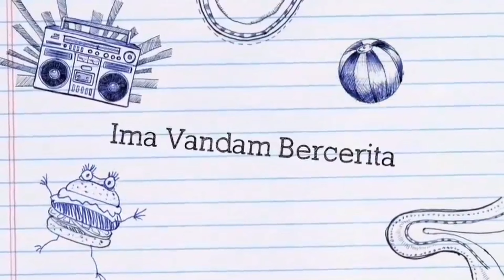Suami Harriet "Noah" & Mertuanya, meninggal dunia...Hanyut terbawa arus sungai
Hi semuanya, welcome di PacapaRia channel ❤️ Pacapa Ria, berasal dari plesetan bahasa Madura (aku orang Jember turunan madura), jadi pacapa artinya "berbincang-bincang" di kampungku di jember biasanya kita bilang pacapa ria = berbincang ria gitu deh... Channel ini tempatku bercerita, berbagi pengalamanku awal di boyong ke Eropa "ikut suami" bagaimana kita hidup minimalis di Inggris dan baaanyak lagi cerita-cerita yg akan aku ceritakan di channel ini ❤️ Terima kasih dan Subscribe ya 👍 Subscribe gratis di link ini 👇 *** Subscribe juga Channel utama-ku "Ima Vandam Channel" Link di sini 👇 👉 instagram : Yoga_ima_van_dam 👇 *** Wordpress blog 👇 *** Salam PacapaRia 😁